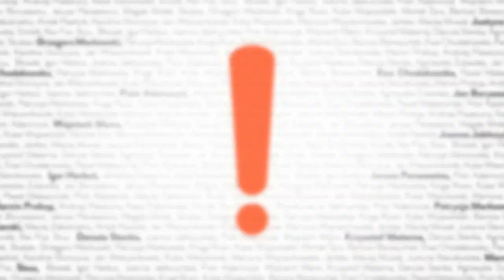Kalendarz Dżentelmeni 2016 spot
muzyka: SMOLIK / KEV FOX "Mind The Bright Lights"